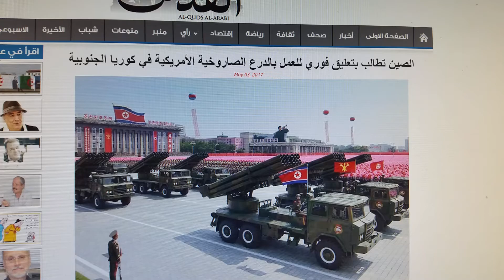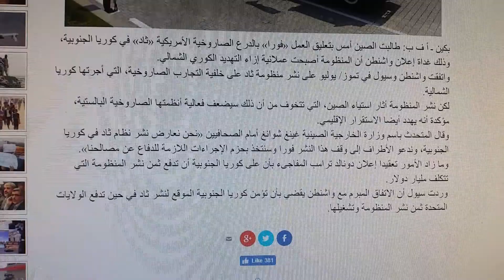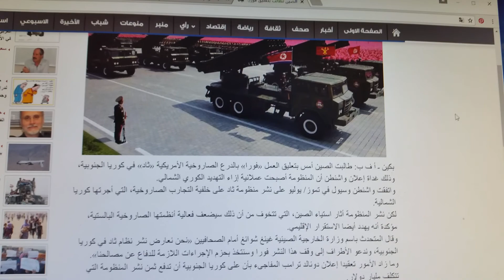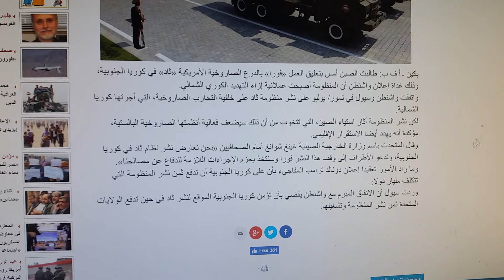الصين تطالب بتعليق فوري للصواريخ الأميركية في كوريا الجنوبية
الصين وروسيا وأميركا سيولعوها حربا شرسة لتوريط الكورياتين وتركيا وإيران والسعودية وأخذ خيراتهم، ولتوزيع كعكات جديدة على الفائزين.